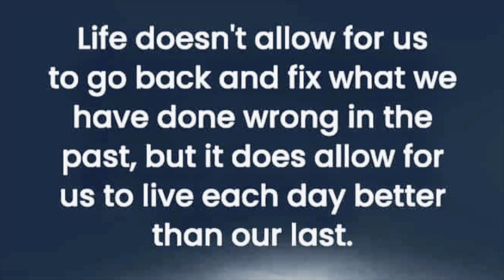LONG DAY 7-12-23